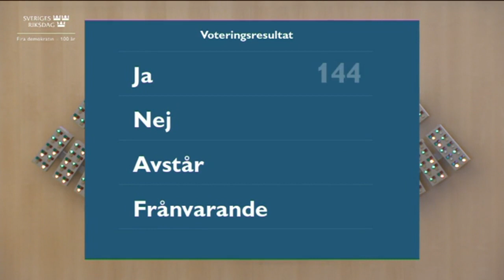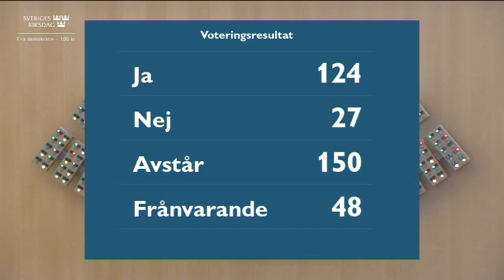Beslut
Beslut 21 april 2022